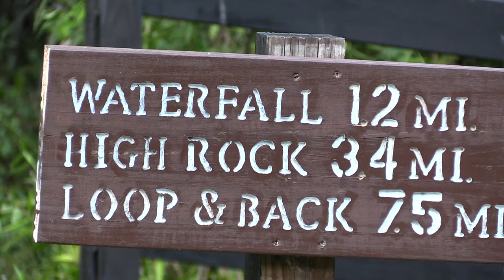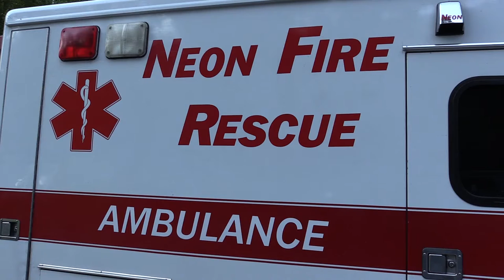Bad Branch Falls